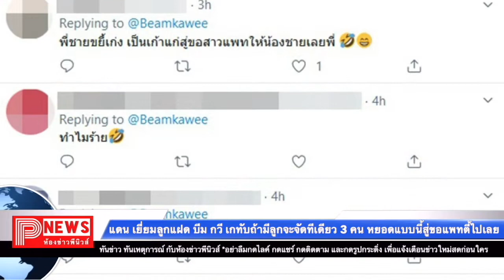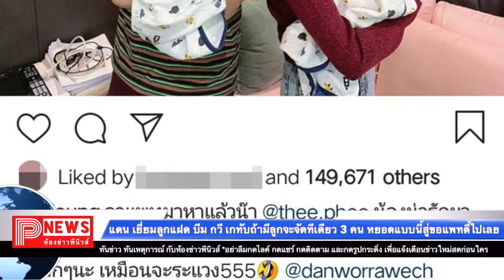ห้องข่าวพีนิวส์ | แดน เยี่ยมลูกแฝด บีม กวี เกทับถ้ามีลูกจะจัดทีเดียว 3 หยอดแบบนี้สู่ขอแพทตี้ไปเลย!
ขอขอบคุณข้อมูลดีดีจาก กระปุก